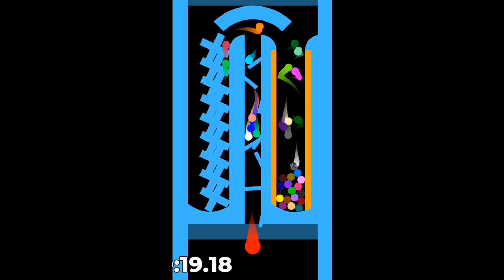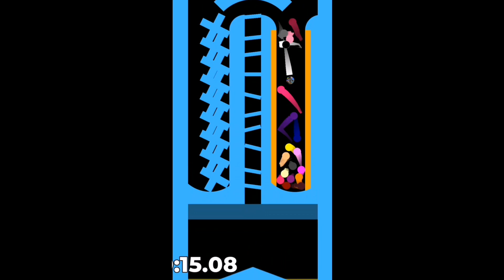DON'T EXPLODE 2!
MARBLES:
RED
ORANGE
YELLOW
LIME
CAYN
BLUE
PURPLE
MAGENTA
HOT PINK
BLACK
MAROON
BROWN
OLIVE
GREEN
TEAL
NAVY
INDIGO
VIOLET
VIOLET RED
GRAY
SALMON
PEACH
CREAM
CHARTREUSE
TURQUOISE
SKY
LAVENDER
PINK
ROSE
WHITE
LIGHT RAINBOW
RAINBOW
DARK RAINBOW
MANOCHROME
B.A.C.O.N